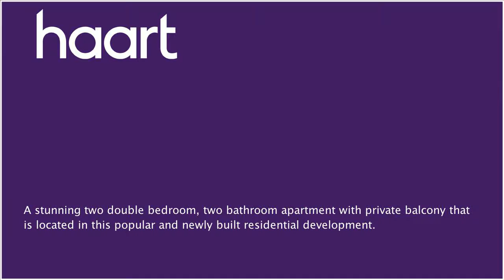Flat / Apartment to let in Colindale for £1,450 per month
or contact Harrow (Lettings) on 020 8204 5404

A stunning two double bedroom, two bathroom apartment with private balcony that is located in this popular and newly built residential development. The flat benefits from a large open plan kitchen/living space complete with granite worktops, integrated appliances which include; dishwasher, washer/dryer, fridge-freezer and mircrowave. The property is presented in excellent decorative order and is located conveniently to (Colindale, Mill Hill Broadway and Burnt Oak Tube Stations) as well as a range of local amenities.